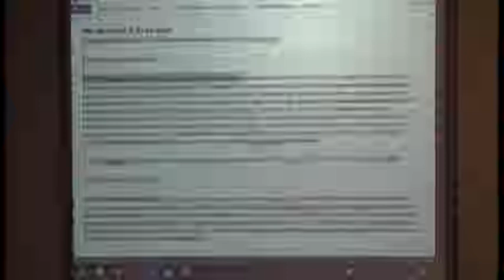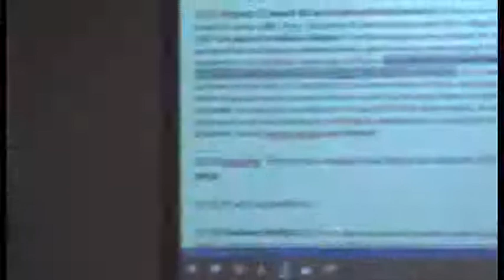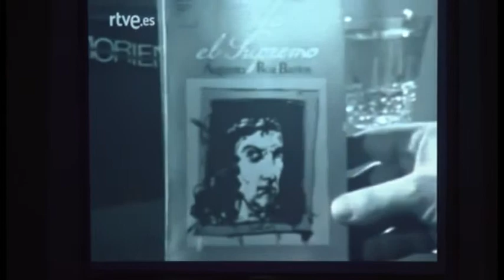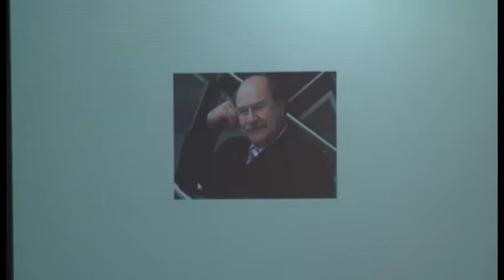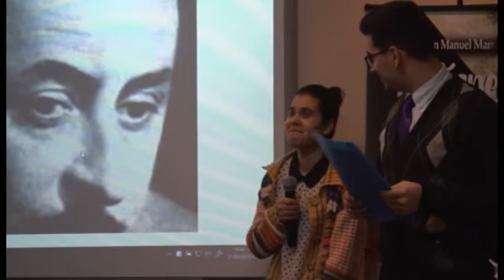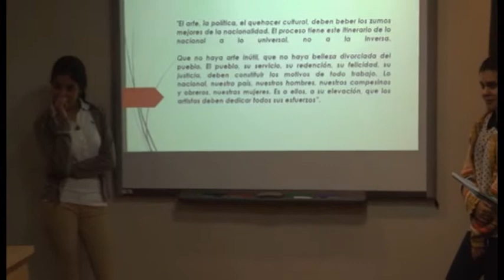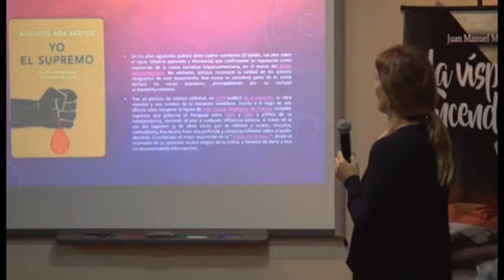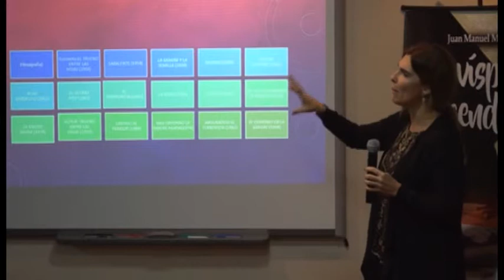Clase Dr Marcos nro 9 martes 21 05 2019 F Educación